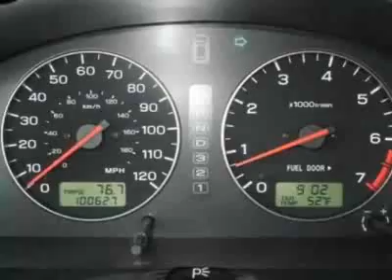2004 Subaru Legacy L Sedan - Columbia, SC